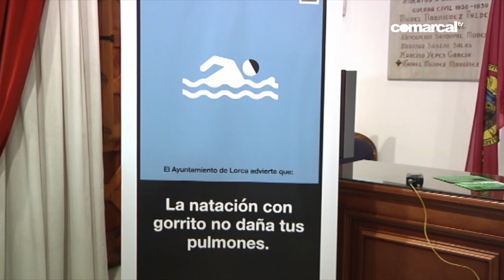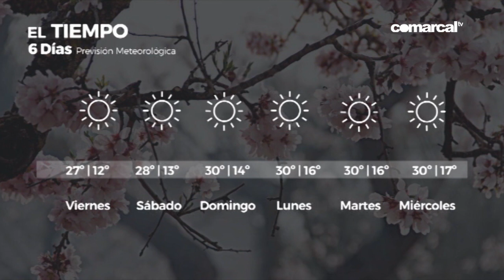COMARCAL NOTICIAS 30 MAYO 2019